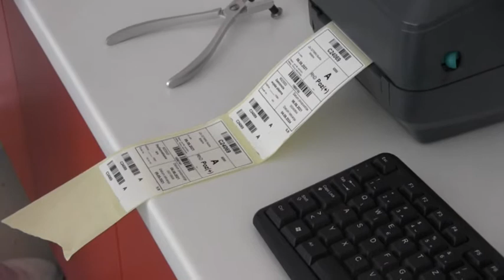DDK ZDRAVLJE DARIVANJE KRVI U DOMU ZDRAVLJA 06 08 2021